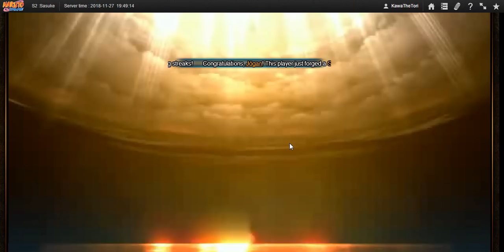Naruto Online - SWB #73 : Old Man Ay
Old man Ay is getting skill books in CN and I find them to be pretty good.